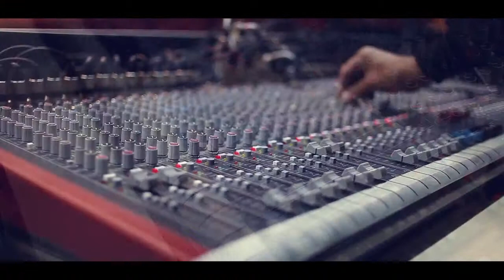concert Al Idrissi & El Ghawi a Oujda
association Oujda angad,